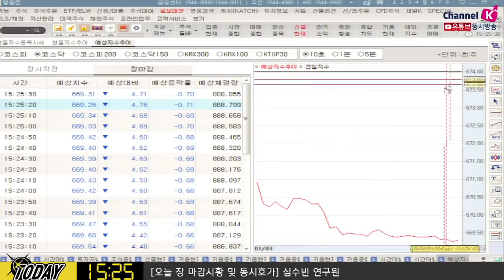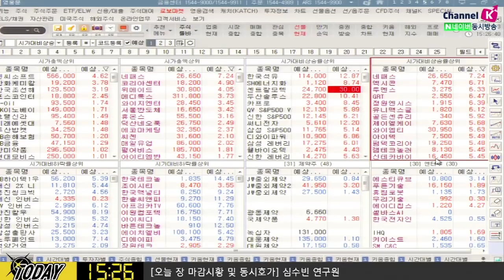[주식투자][시장분석] 마감시황/ 미국의 이란 공습, 기관 순매도...코스피 강보합 마감(20.01.03)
코스피 장초반 상승 출발했으나 보합권 마감
이란 군부 실세 미국의 이란 공습에 사망했다는 보도
미-이란간 갈등 고조 우려
국내증시 내 증권, 섬유의복, 전기전자, 철강금속 강세
의약품, 의료정밀, 운수창고업종 약세